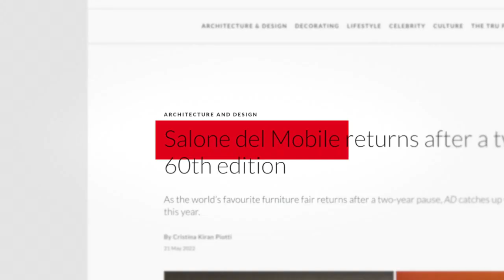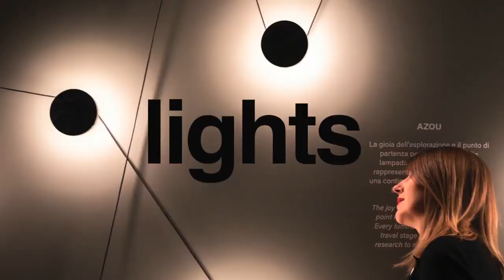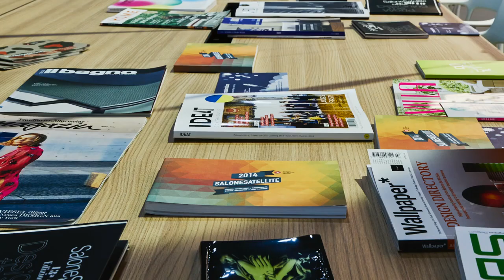Salone del Mobile.Milano 2023 | What to expect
Responsabilidade ambiental, econômica e social serão prioridades no Salone del Mobile.Milano 2023.

Durante a coletiva de imprensa oficial do evento, que ocorreu nesta quarta-feira (15) em Milão (Itália), com transmissão online simultânea para toda a comunidade mundial do design, a organização da feira divulgou que acaba de receber o ISO 20121, certificação que atesta a preocupação e adoção de estratégias sustentáveis na organização de eventos.

Tal conceito é esperado também por parte dos expositores, com as indústrias brasileiras que estarão expondo no evento por meio de ações do Projeto Setorial Brazilian Furniture, de iniciativa da ABIMÓVEL - @abimovel e da ApexBrasil - @apexbrasil, destacando-se pela prática de processos e uso de materiais sustentáveis e certificados na produção de seus móveis.

61º Salone del Mobile.Milano
18 a 23 de abril de 2023 - Rho Fiera Milano - itália

MÓVEIS: O NOSSO NEGÓCIO! 🇧🇷